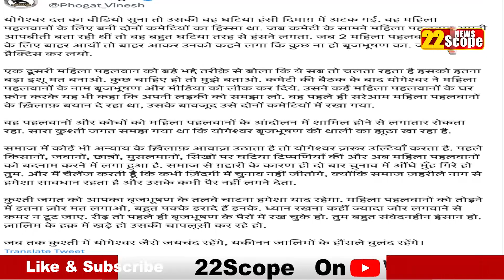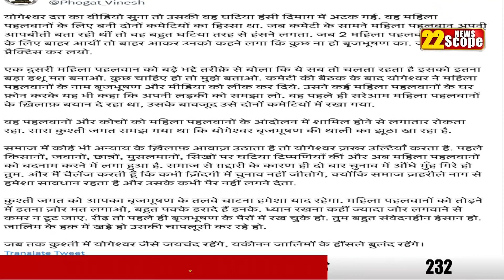प्रदर्शनकारी पहलवानों को Trial में छूट,योगेश्वर दत्त ने कहा कुश्ती का काला दिन,विनेश ने किया पलटवार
protesting wrestlers got exemption in trial, Yogeshwar Dutt told the black day of wrestling, Vinesh retaliated

About this Video :- 6 प्रदर्शनकारी पहलवानों को Trial में मिली छूट, योगेश्वर दत्त ने बताया कुश्ती का काला दिन, विनेश ने किया पलटवार

About Channel:
22Scope is a leading digital media platform of Jharkhand & Bihar. We are highly reliable and most trusted for political news, sports news, educational news, etc.

22Scope Live TV | 22 Scope | Hindi News | 22 Scope लाइव